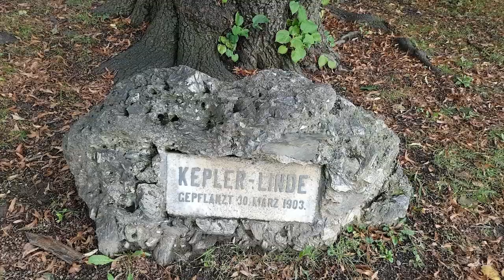Austria Cinematic - Graz 2018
Cinematic travel video - Graz 2018 - cinematic Gimbal shots. Shot on Samsung Galaxy S7 with Dji Osmo Mobile 2.